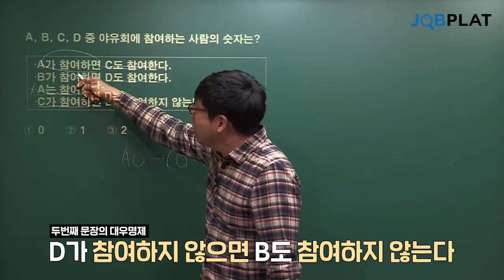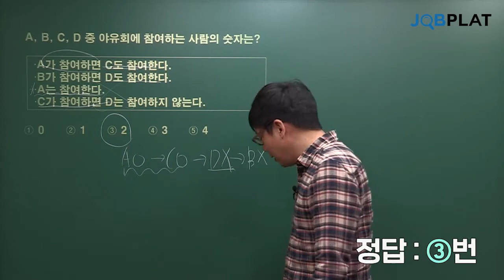[대기업] 인적성 추리 명제, 제일 처음으로 봐야 할 문장은? (삼성GSAT 시간단축 팁)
주요 대기업 인적성, 삼성 온라인 GSAT 대비를 위한 문제풀이 꿀팁!
GSAT​​ 추리영역 명제 문제풀 때, 제일 처음으로 이 문장을 보라고?
인적성 빠르게 푸는 팁 대방출!
시간 모자란 인적성, 시간단축 꿀팁을 알아보자!
인적성 1타 이완 쌤의 인적성시간단축​​ 꿀팁!

🔥삼성 온라인 GSAT 완벽대비!